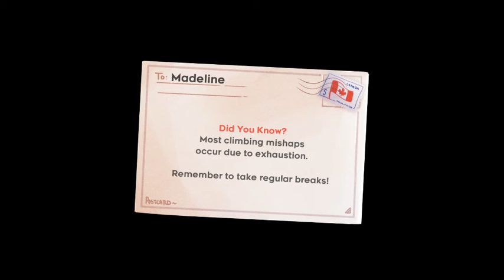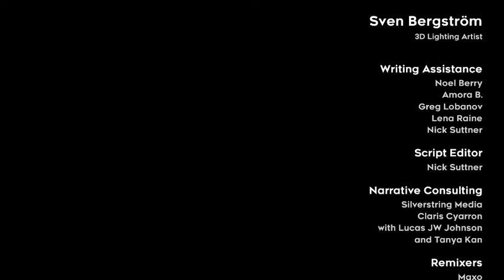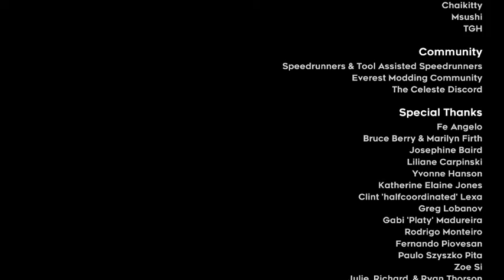Celeste any% Scrubrun (1:36:11.857)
Another offline run of Celeste.  Streams are returning soon!